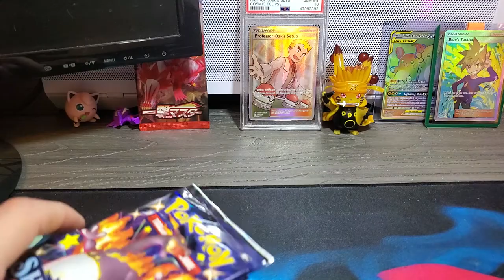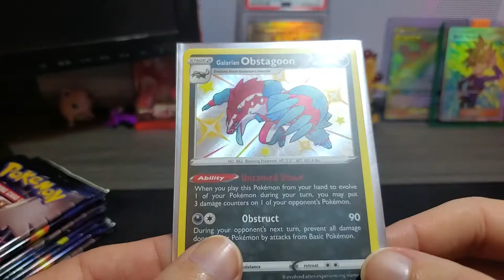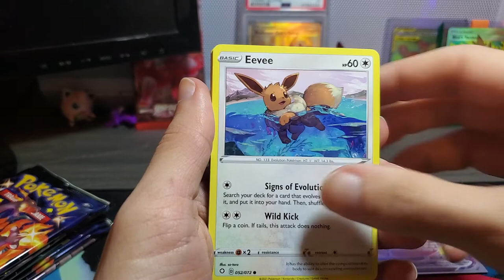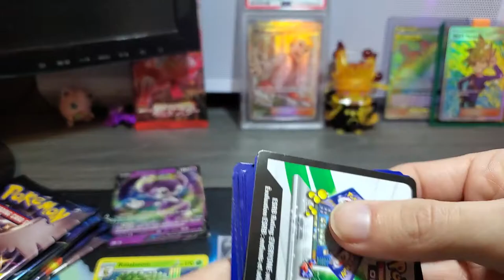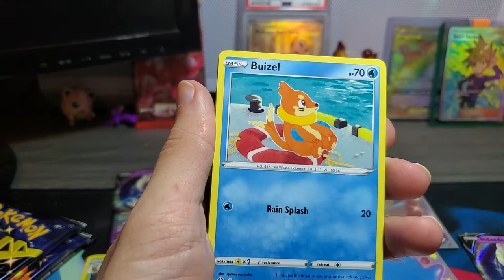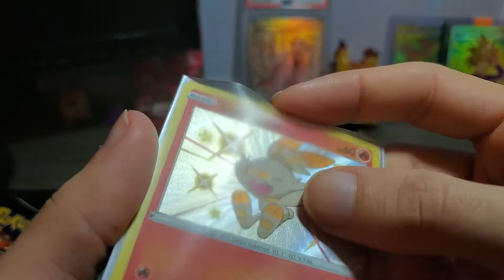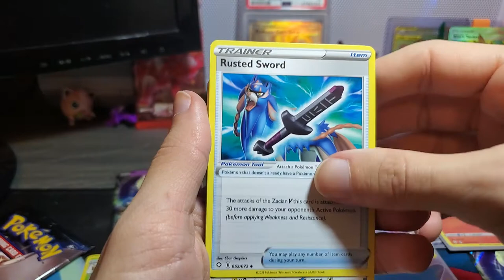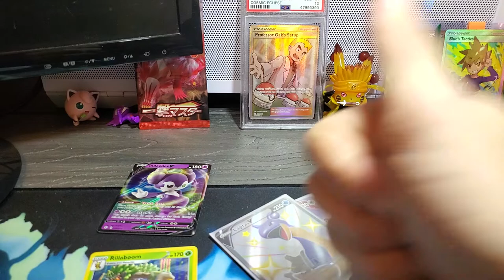Shining Fates Elite Trainer Box Opening!!! Insane Pulls!!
Opening up another Shining Fates ETB! Great pulls! Enjoy the video!